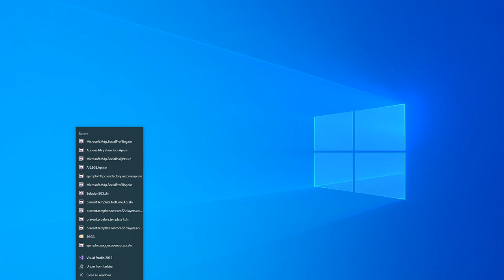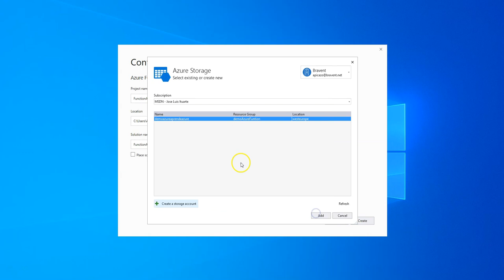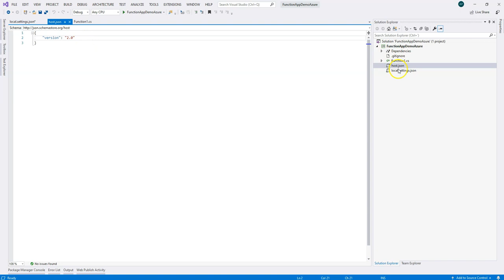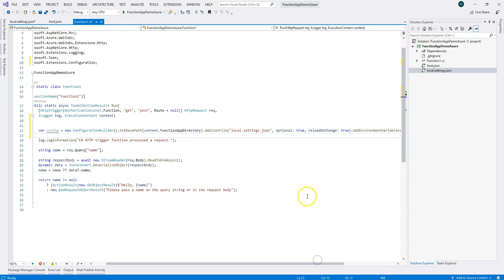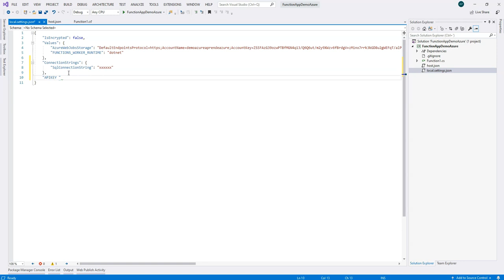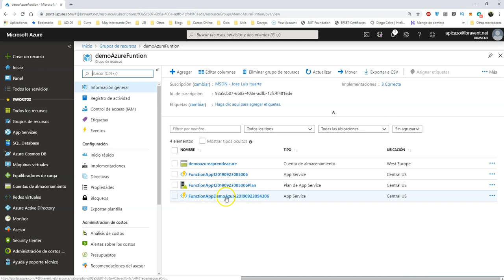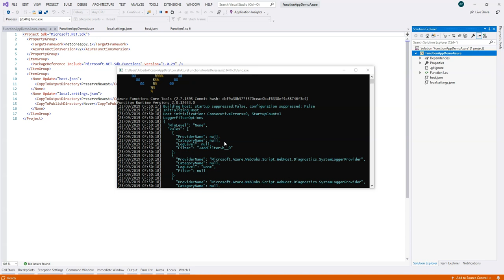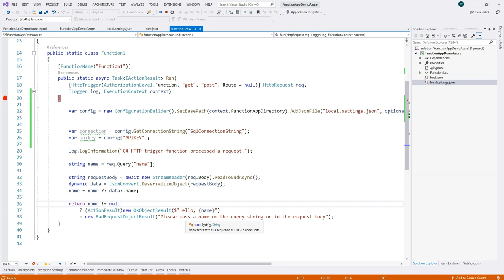Depurar Azure Function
En este vídeo vamos a ver como depurar una Azure Function